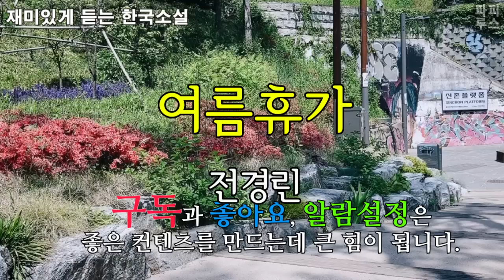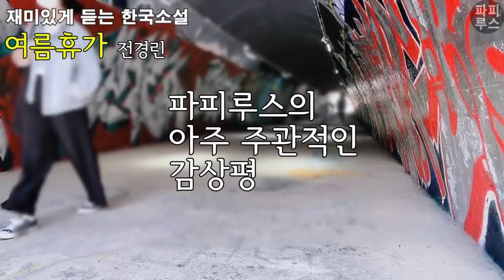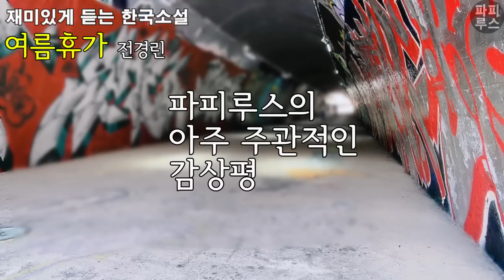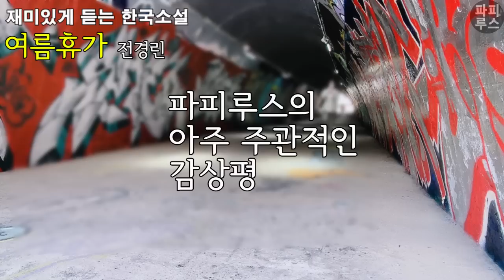난 삶은 어릴 때 다 살고 어른이 되어서는 벌만 받는 거 같아 [여름휴가] 전경린 단편소설_파피루스의 책읽는 하루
00:00:00 작품소개
00:01:03 본문읽기
00:57:12 파피루스의 아주 주관적인 감상평